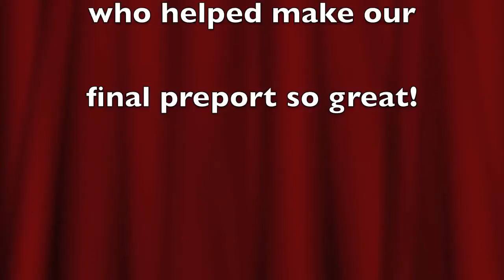Preport Part 4